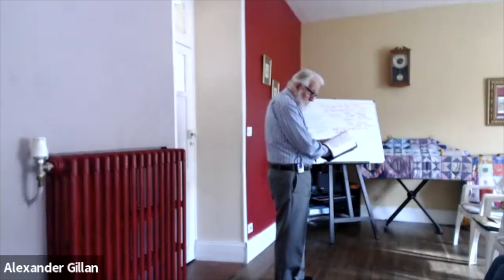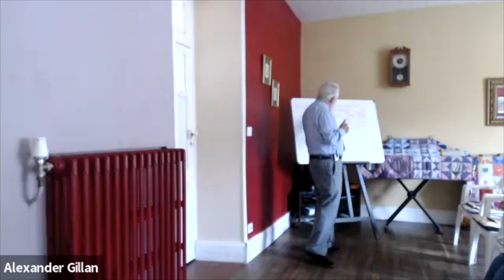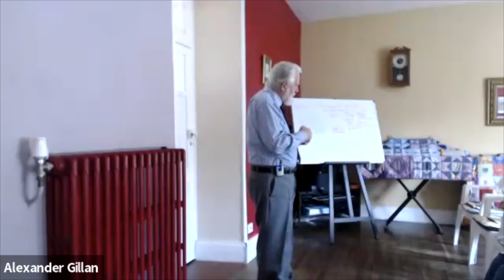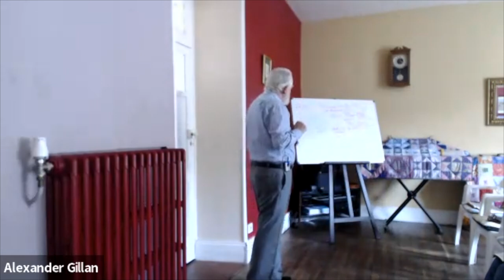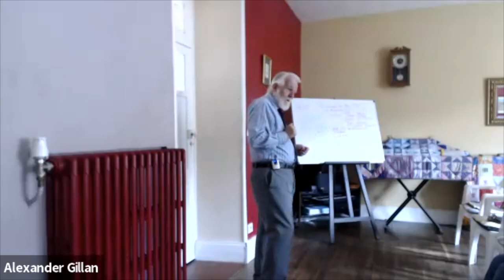"Out of His Poverty..."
Sunday 20th. October, 2024
Please share these messages with others - thank you.